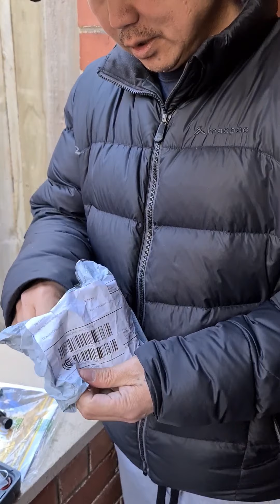How to put Whistle to your Car 🚗,,,,